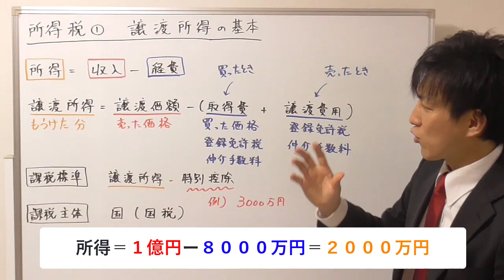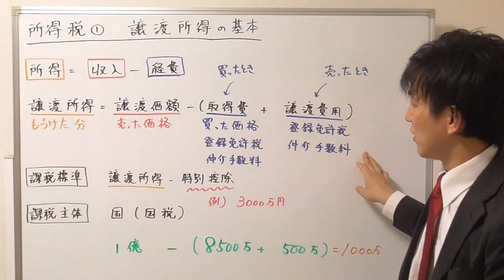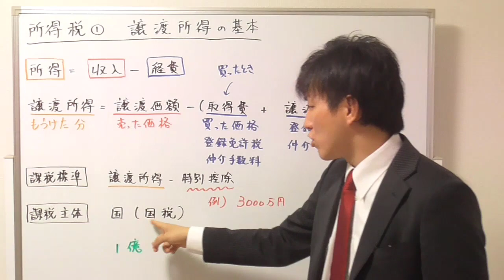【宅建：税その他】所得税１：譲渡所得とは？【宅建通信レトス】